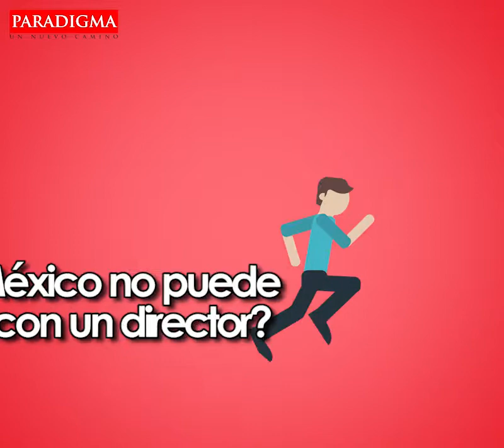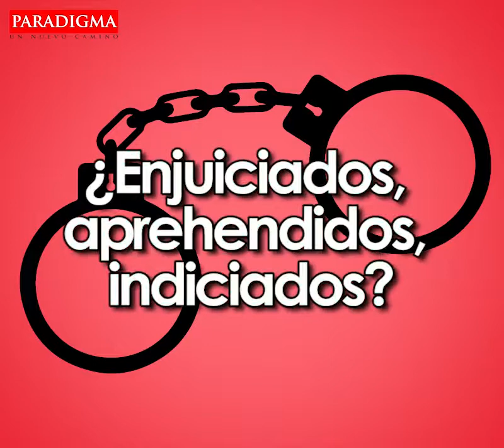Impunidad Caso Odebretch: Perú 4, Mexico 0